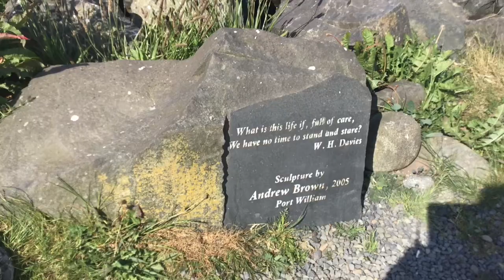Port William, Dumfries & Galloway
Shirt look at port William